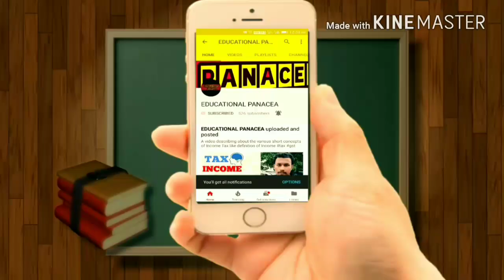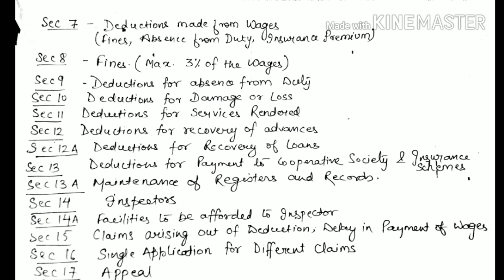Part 2/Payment of wages/ Deductions/Labour Law/LLB CS / Law in hindi/ How to learn law/ check descri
This is the second video on payment of wages where Various deductions have been discussed.
This video is a very segment on the labour law important for the LLB ,CS ,NET Students.
note -* in sec 8 ,the fines can be paid in instalments but has to be collected within 90 days not after 90 days which was mistakenly told...in the video*